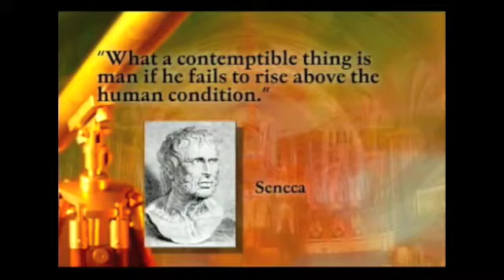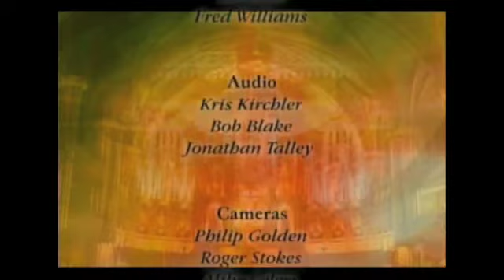9/ 3 of 3 The Catholic Church: Builder of Civilization.Western Morality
The Catholic Church: Builder of Civilization.Western Morality
Western standards of morality have been decisively shaped by the Catholic Church.
Prof. Thomas E. Woods, Jr.